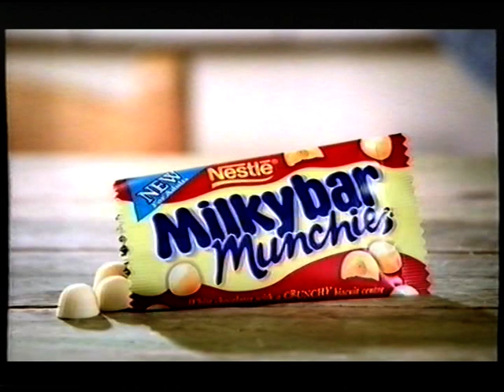Milkybar Munchies Advert - 2008